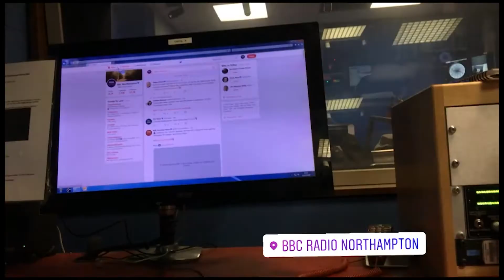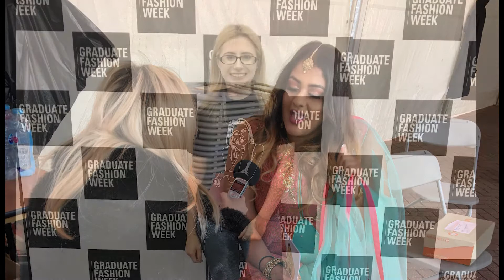Showreel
Lily Burke, recent graduate from University of Northampton with a multimedia journalism degree.  Specialising in radio and fashion journalism, hope you enjoy my showreel.